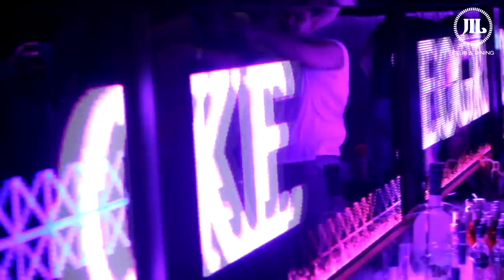JIL Club House Slavia 16.02.2013 Gazda Paja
DJ Nesh Martin

DJ Mladja

LD AS